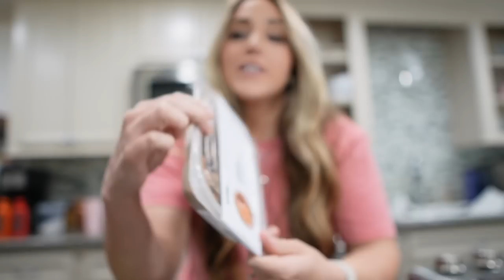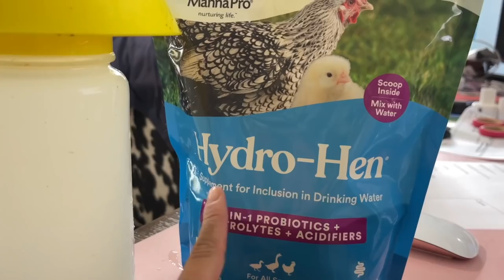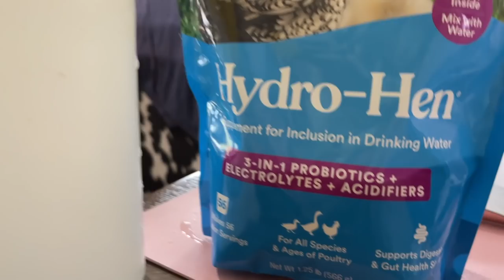BABY CHICKS IN THE MAIL!?🐣 | Celebrate my 28TH BIRTHDAY with Me!🎂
Welcome to my crazy life! Thank y'all for the sweet birthday wishes!

1: Purple Shirt

- - - - FILMING EQUIPMENT - - - -

✰ Sony ZVE10
✰ Sigma 16mm f1.4 lens